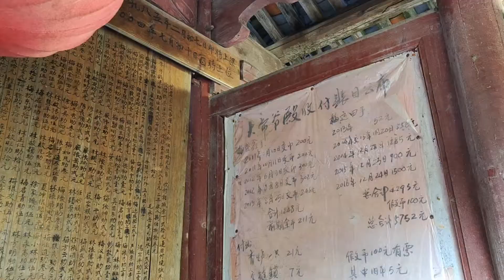The temple of the goddess in the countryside of China.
In China, gods are usually human beings. Human beings can become gods through great contributions and great morality. This goddess has at least 100 temples in my hometown.